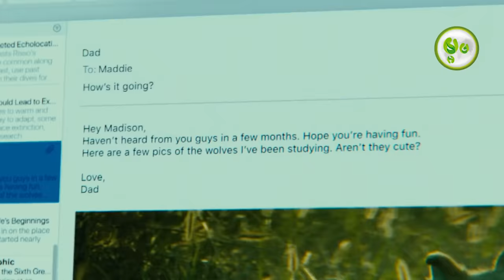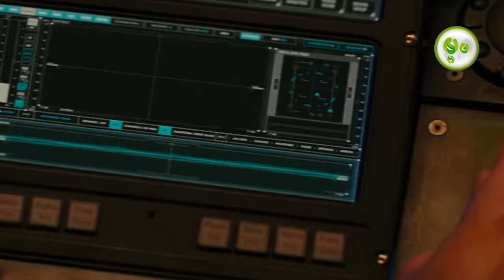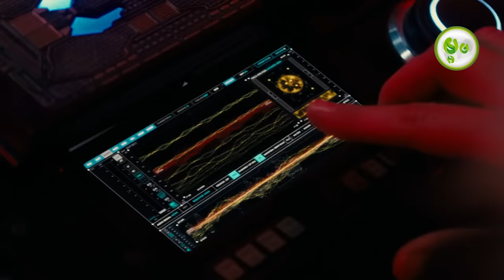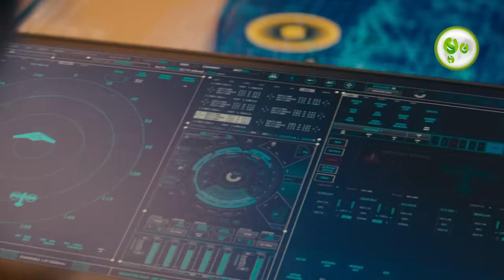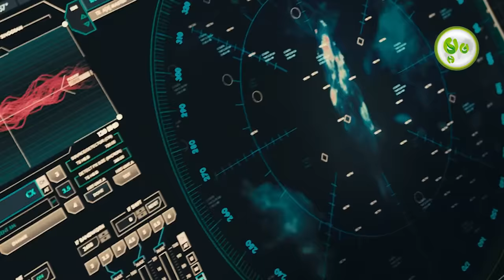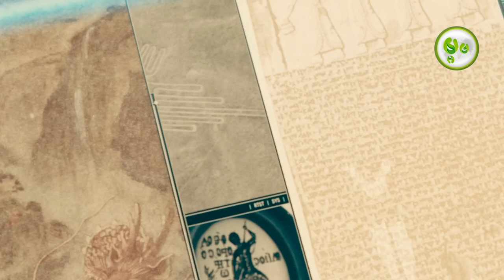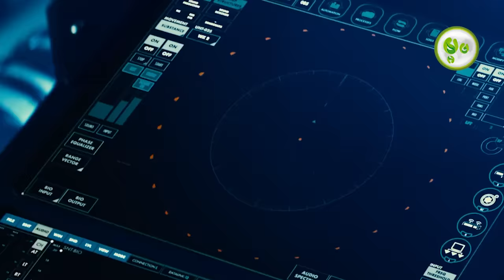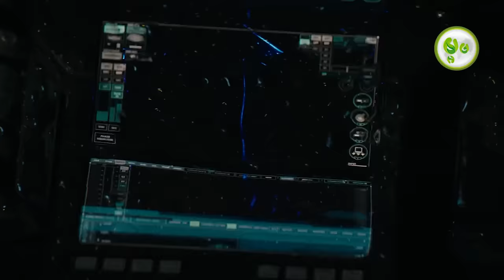ហ្កត់ស៊ីឡា អាទិទេពនៃបិសាច | ម្អម សម្រាយរឿង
យើងនឹងវីដេអូដែលទាំកទងនឹងចំនេះដឹងល្អសម្រាប់អ្នកទាំងអស់គ្នា សូមជួយគាំទ្រដល់ពួកយើងផង។